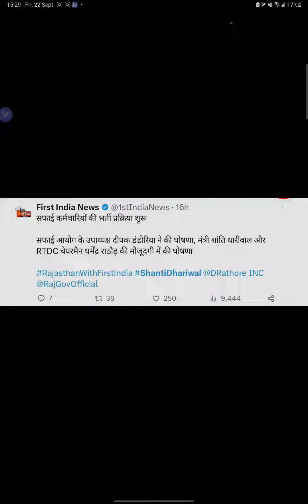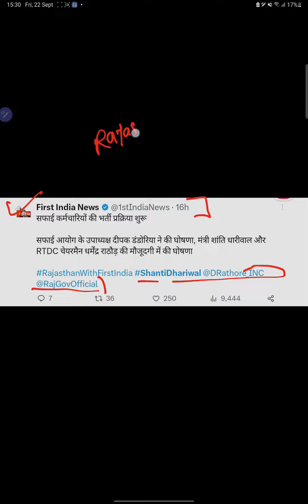सफाई कर्मचारी भर्ती 2023 | फॉर्म start | कैसे भरे फॉर्म | safai karamchari vacancy 2023 |एडमिट कार्ड